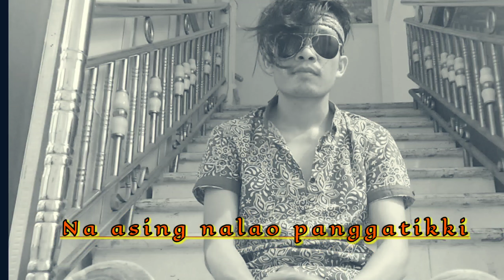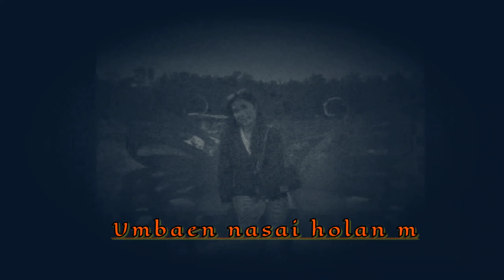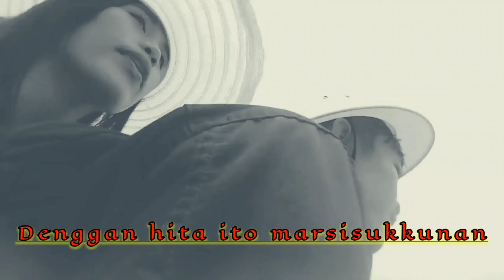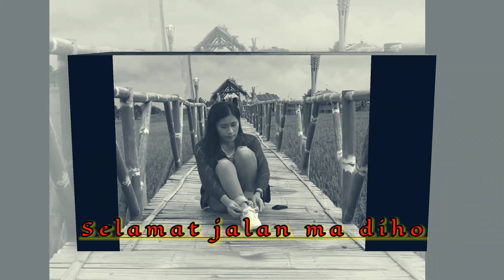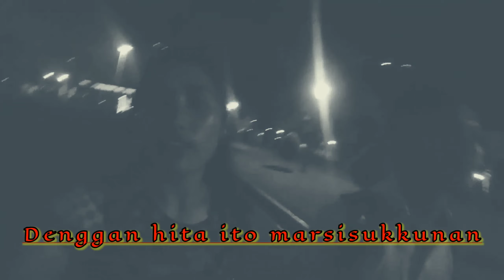Cover Selamat Jalan || Lagu Batak || Cipta Jonar Situmorang